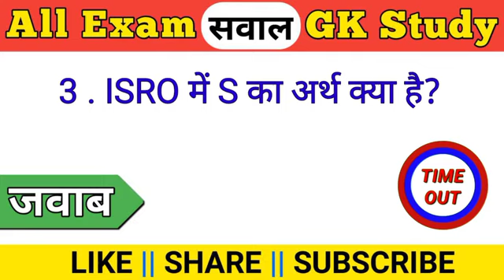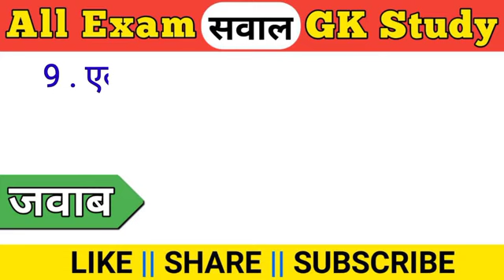Most Brilliant Answer Of UPSC, IPS, IAS Interview Questions | Gk in Hindi | Paheliyan | GK Paheli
All Exam सवाल GK Study

2. पौधे दिन में क्या उत्सर्जित करते हैं ?

जवाब

Aryastudyclass

Aryastudyclass

Study with arya

gk questions

current affairs

interesting Gk